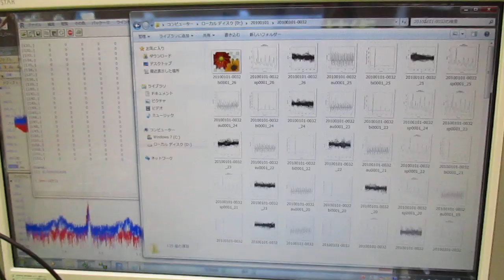超音波の発振制御技術 ultrasonic-labo